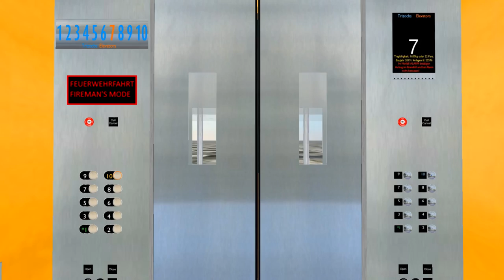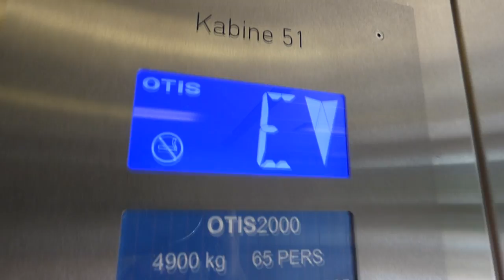LARGE OTIS CAR LIFT ELEVATOR AT A HOTEL - Trizocbs